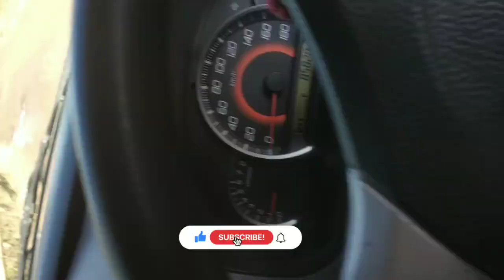☺दीदी जीजु पहुचे सरकाघाट 😊की बहुत सारी Shopping ले आए टाईल😎😎